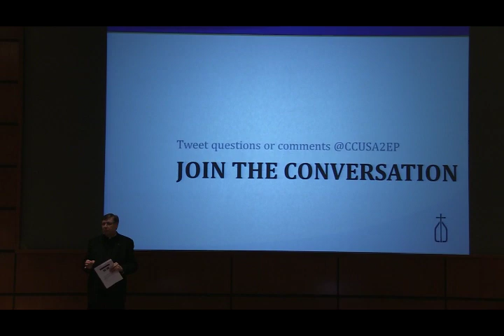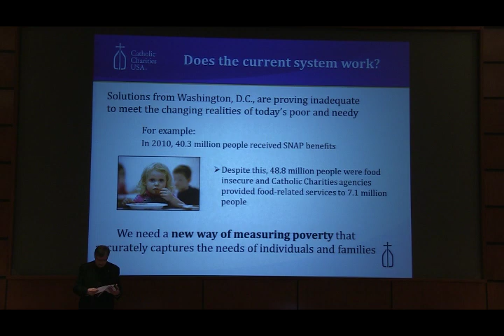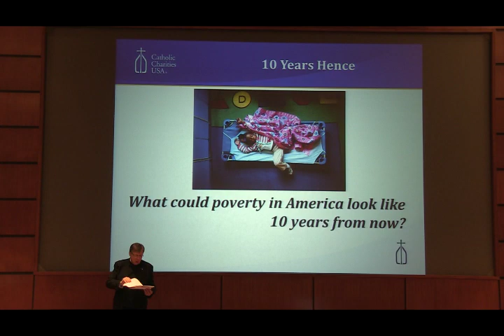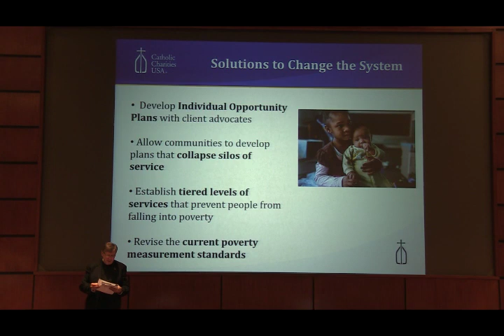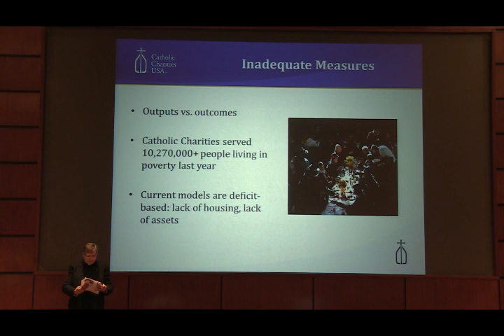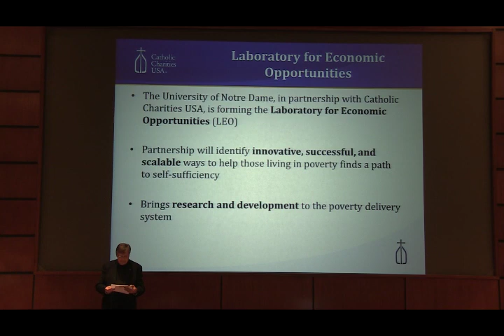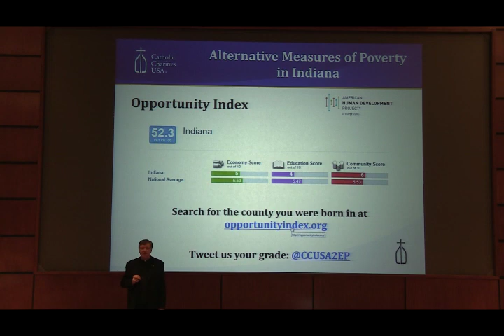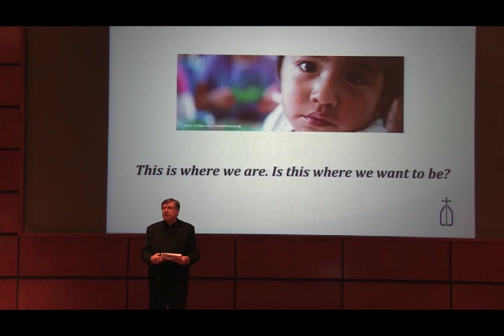Ten Years Hence: Innovations In Poverty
Fr. Larry Snyder is the President of Catholic Charities USA, the national office of more than 1,700 local Catholic Charities agencies and institutions nationwide.